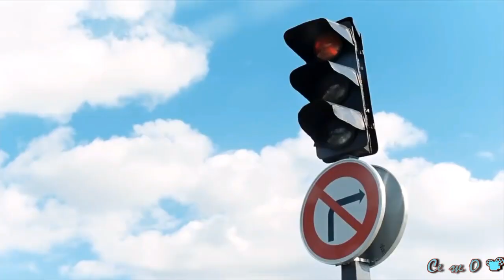Иосиф Гамрекели - Paris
Иосиф Гамрекели - Paris / сюжет х/ф Любовь с препятствиями (2012)
Un bonheur n'arrive jamais seul / монтаж Сергей Огнев / заказ ролика на моей стр. в ОК . CD Baby
Права заявлены от имени компании "Иосиф Гамрекели"